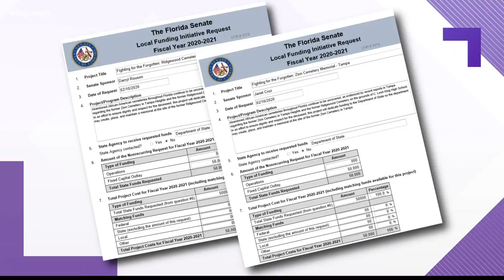State funding could memorialize erased cemeteries, but some will need more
A new funding request making its way through the state legislature could appropriate $50,000 each for two rediscovered cemeteries in Tampa, but at least one will need more.

State senators Janet Cruz and Darryl Rouson made the funding request, which stems from a bill they worked on together after the cemeteries were discovered.

"There were those who thought by building buildings, they could obliterate the memory, the dignity of people who were buried here,” Rouson told 10News in September. “But now that it's been discovered, we've gone to opportunity to memorialize."